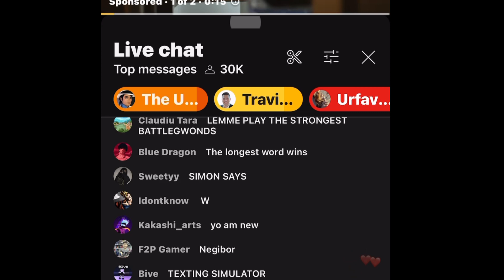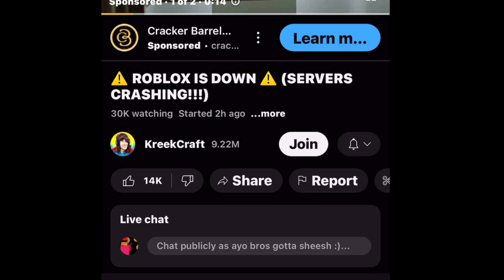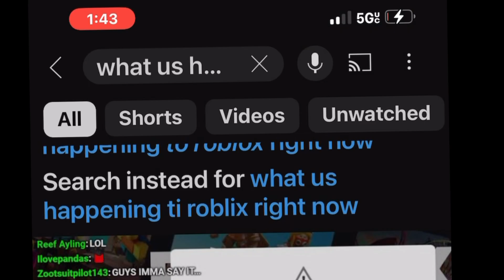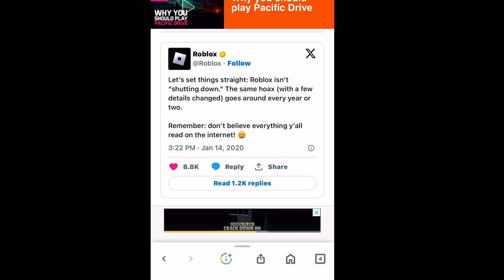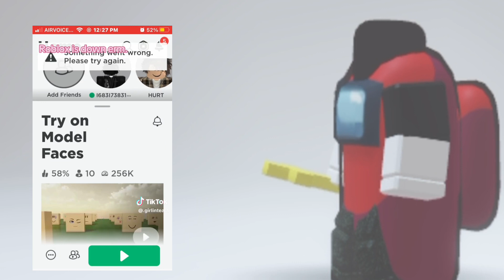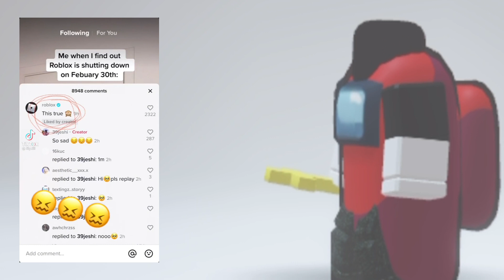IS ROBLOX SHUTTING DOWN